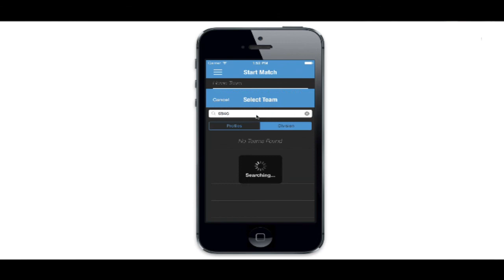Manila Billiards 9-Ball - Hot Seat / Norbert Santiago vs Reid Fleming / Dec 2013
Commentators: Daniel Busch, Mark Whitehead, Ryan Santos & Leonard Castoreno

Point Of View Pool - Dedicated to uniting the billiards world from all points of view. For a complete schedule of "LIVE STREAMED EVENTS" and "TOURNAMENT SCHEDULES" go

Video Produced & Directed by Daniel Busch - Point Of View Pool Media